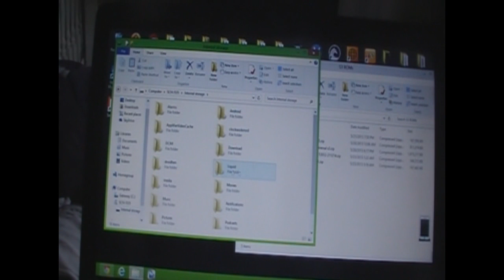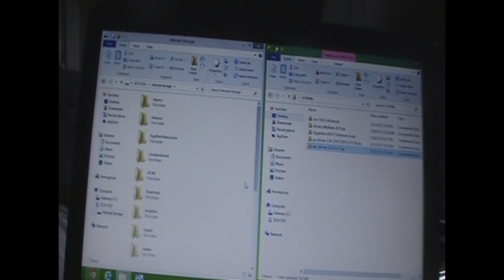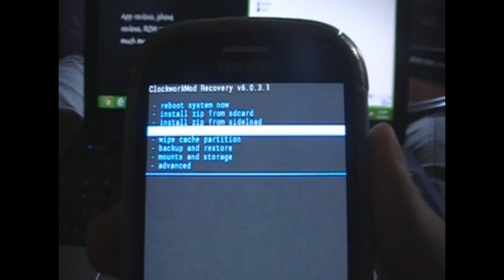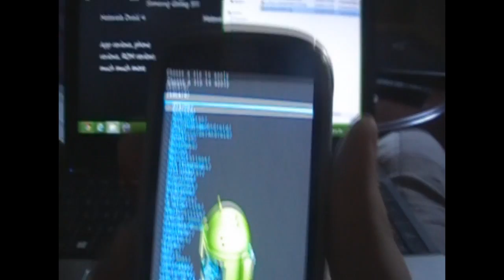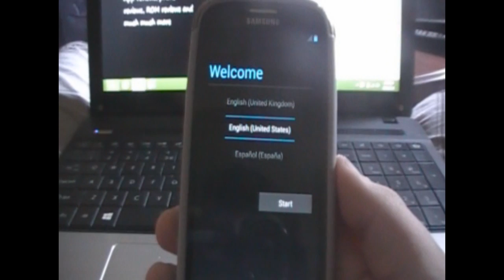How to flash a custom ROM on Any Samsung Galaxy S3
This is how to flash a custom ROM to your Samsung Galaxy S3. Im using the Verizon model SCH-i535. You can download Clockworkmod Recovery through ROM Manager but ONLY on the Verizon variant. If you download Goomanager from the android market and hit menu then you can install the Openrecoveryscript. That will work on all variants.